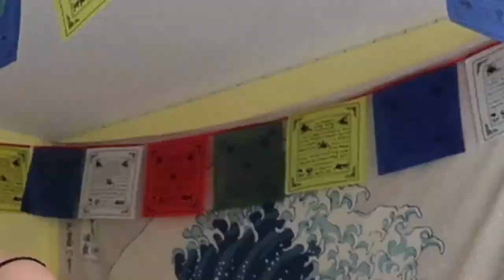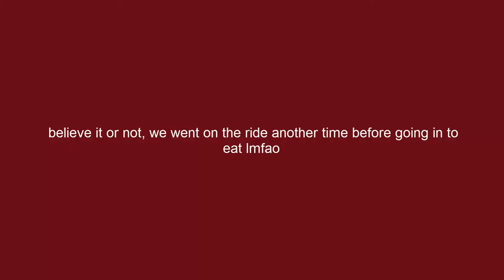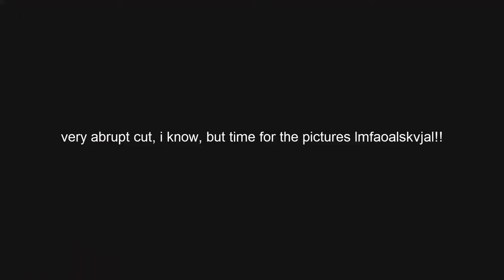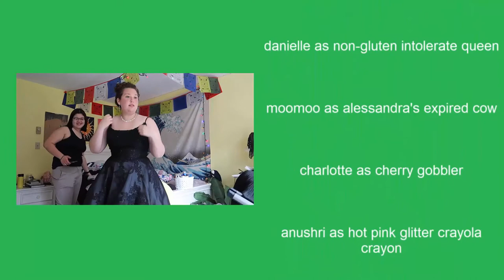prom grwm and vlog 2022 (junior year)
grwm and my friends for junior prom! :)
i'm not a party person but i go to these events because i want to hang out with friends ashdlvjdljdslv

i hope you guys enjoyed this videooo
it was very fun to edit
i wish i filmed more of the actual dance and scenery but i felt really awkward so... lmfao

a  l i t t l e  a b o u t  m y s e l f
name - sarah
ethnicity - south korean

this video is not for kids hahahahahahahahahahahahahaha